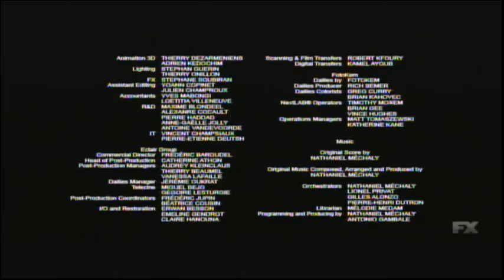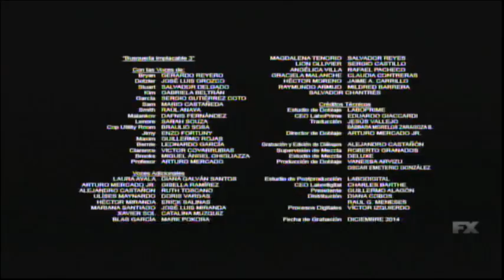Taken 3 (2014) End Credits (FX 2024)